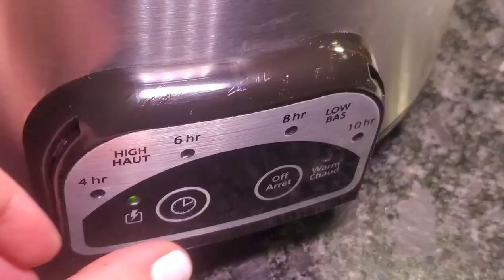Beef bourguignon fácil y rápida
@yoteamokitchen en instagram

2 libras de carne de estofado
250 gramos de tocino
1 cebolla perla
6 dientes de ajo
10 champinones
1 cucharada de aceite de oliva
1.5 taza de vino tinto
1 cucharada de mantequilla
5 ramitas de perejil
1 ramillete de  tomillo
2 cucharadas de pasta de tomate
2 tazas de consome de carne

2 pounds of stew meat
250 grams of bacon
1 pearl onion
6 cloves of garlic
10 mushrooms
1 tablespoon of olive oil
1.5 cup of red wine
1 tablespoon butter
5 sprigs of parsley
1 sprig of thyme
2 tablespoons tomato paste
2 cups of meat broth